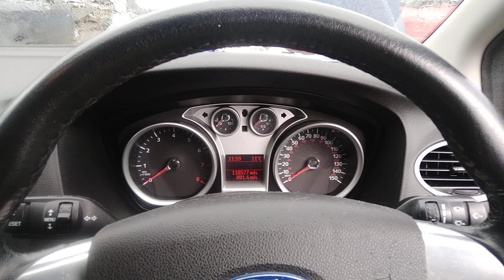Разборка Ford - Focus 2 2008-2011, 1.6 (VIN: WF0PXXWPDP8L55337) SD58VDY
Основные характеристики:
Год выпуска: 2008
Двигатель: SHDA8L55337
Объём двигателя: 1.6
Тип двигателя: Бензин
Коробка передач: КПП 5-ст.мех.(МКПП)
Кузов: Хэтчбэк 5 дв.
Смотри каталог запчастей Ford - Focus 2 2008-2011 на :
⏰ Режим работы колл-центра:
08:00 – 20:00 – ежедневно

Для наших покупателей:
- бесплатная доставка;